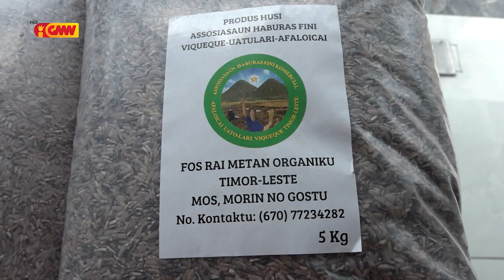JICA Servisu hamutuk ho Loja Agrikultura Asina Akordu